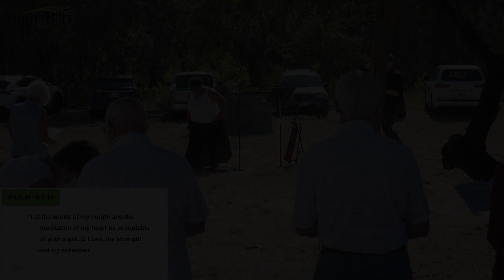Speaking and Feeling God's Love - Minute Message 9.26.21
The writer of the Psalms says, "May the words of my mouth, and the meditations of my heart be acceptable in your sight, O Lord, my strength and my redeemer."

How can our words, feelings, and thoughts share God's love?